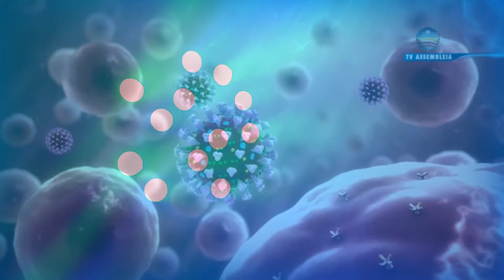CORONA ROCK - O BICHO VAI TE PEGAR SE VOCÊ NÃO SE CUIDAR VIU.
EDISON - GUITARRA E VOZ